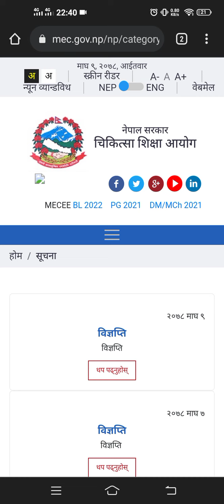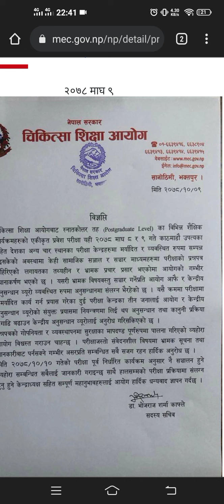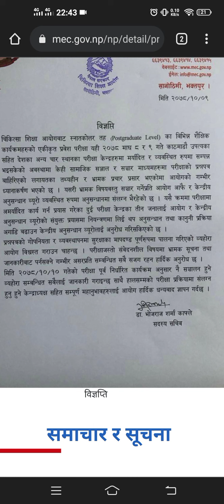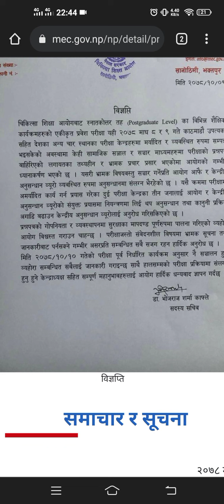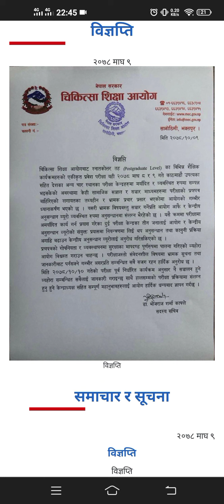MEC Notice | MEC Press Release | January 23,2022 | Abhisek Yadav | MBBS IN NEPAL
Your Friend,
Brother,
          & mentor

1.Megha Objective physics

2.Concept of Physics

3.JPNP Objective Chemistry

👉Buy
1.Study table
3.Stop watch
6.Marker's Ink

1.My Running shoe
2.My cycle
3.My running vest
4.My running half paint
5.My all time favorite book
6.My Favorite pen
7.My Headphone
8.Honey with lemon tea

Be connected